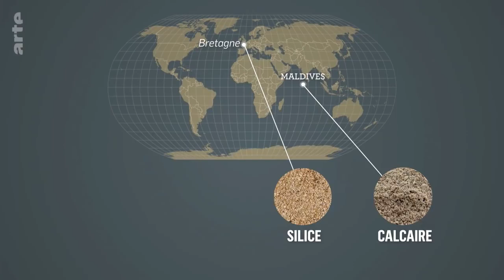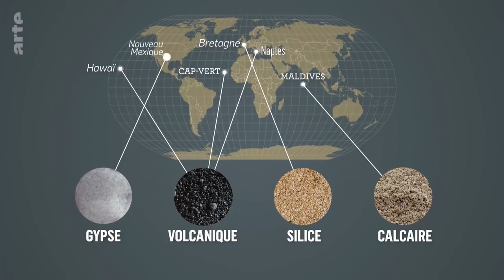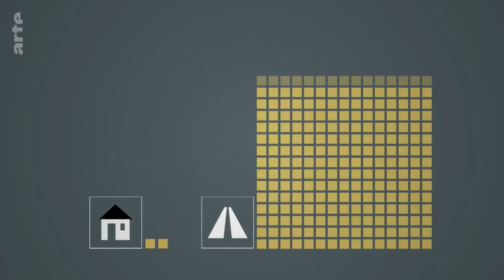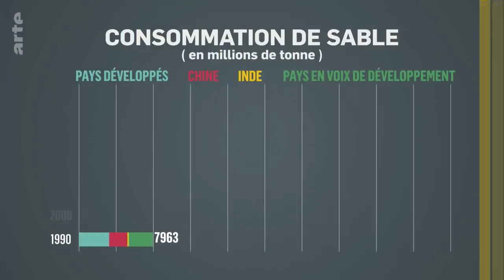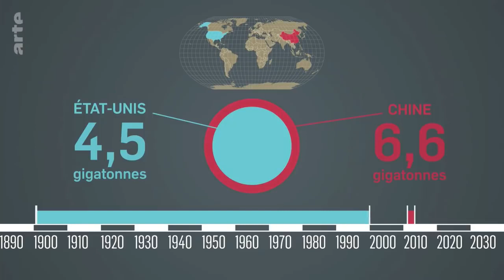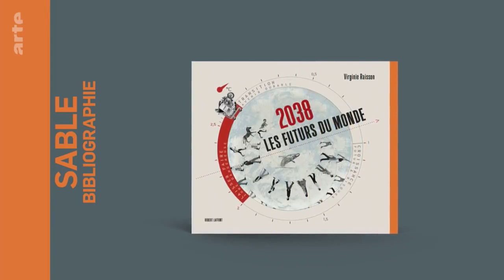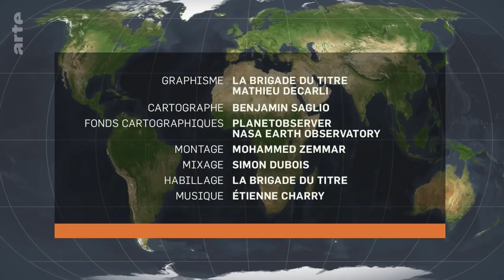Sable, en voie de disparition - Le Dessous des cartes | ARTE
[Rediffusion du 10 avril 2020]

Enquête au coeur d'un business complexe et lourd de conséquences environnementales.
Matière première la plus utilisée au monde après l’eau, le sable est partout : dans les déserts, les mers et les rivières. Pourtant, on en manque de plus en plus. Avec des gros plans sur le Cap-Vert, Singapour, le Vietnam, l'Inde ou la Bretagne, "Le Dessous des cartes" fait le tour d'une problématique aux multiples enjeux : économiques, écologiques, géopolitiques et même criminels.